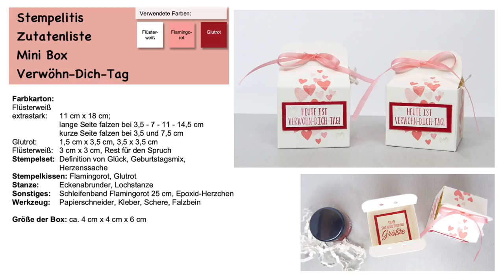Wellness Mini Box: Verwöhn Dich Tag - Anleitung von Stempelitis mit Stampin' Up!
Wellness Mini Box: Verschenke eine Kleinigkeit für einen Verwöhn Dich Tag. In diese kleine Verpackung passt eine Pflegecreme oder ein Badekugel für eine Auszeit in der Wanne. Bestimmt fällt dir auch noch mehr ein, was du mit der Mini Box verschenken kannst. Als Besonderheit hat sie noch einen Text in der Box, den man erst nach dem Auspacken sieht.

Ich bin unabhängige Stampin' Up! Demonstratorin. Die verwendeten Produkte sind von Stampin' Up! und können bei mir bestellt werden.
Allerdings wird das Produktsortiment regelmäßig geändert und so kann es vorkommen, dass manche Stempel oder Papiere nicht mehr erhältlich sind. Dann helfe ich dir gerne, etwas Ähnliches zu finden.